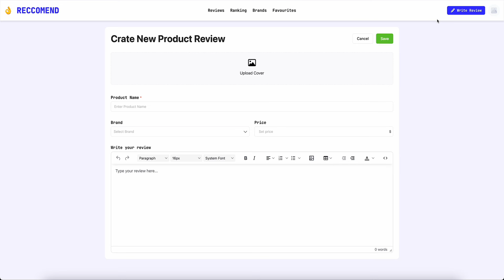AppMaster's New UI Feature: The Rich Text Editor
Introducing the Rich Text Editor!

Key Features:

WYSIWYG: The editor allows users to edit content using a “What You See Is What You Get” interface, similar to a Word editor.

Formatting Options: Users can easily customize their content’s appearance with formatting tools like text styling, font selection, size adjustment, color palettes, paragraph alignment, and lists.

Media Integration: Seamlessly embed images, videos, and links within the text.

The Undo/Redo feature lets users review and revert changes, providing a safety net for content editing.

The component can be easily customized with the Settings Panel and business process blocks, making it highly adaptable to your specific needs.

The Rich Text Editor outputs HTML, simplifying integration with other web components.